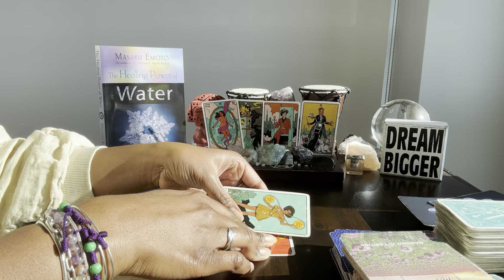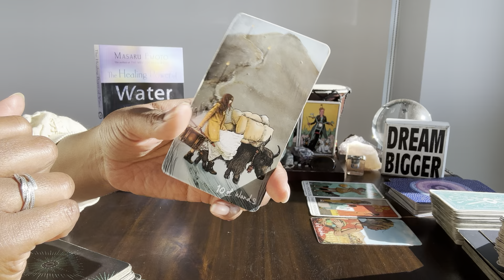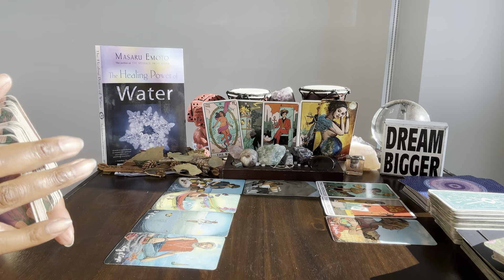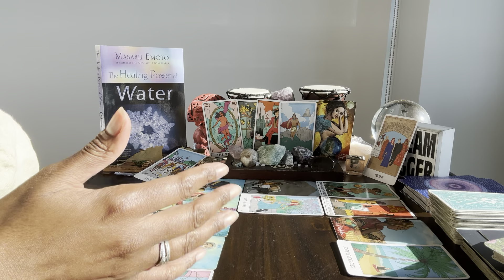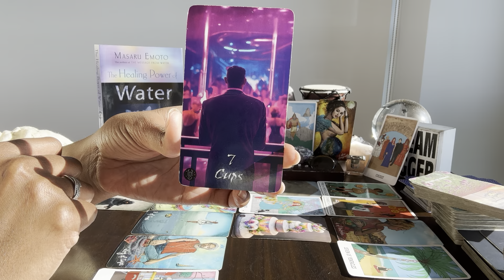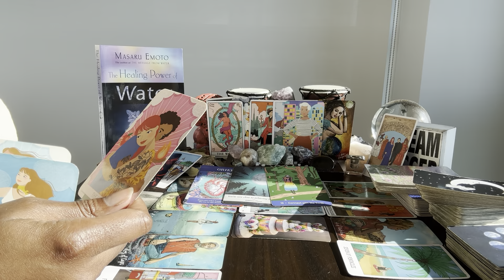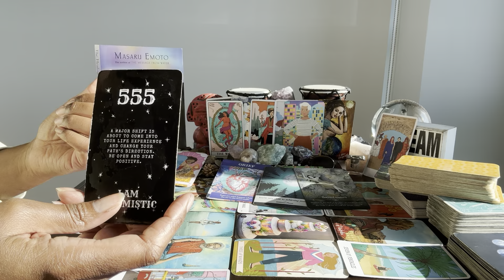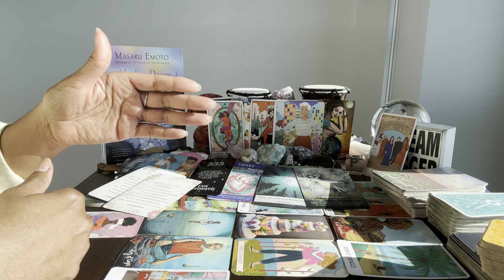Virgo: #555 - Ppl in UR Universe with God complexes are being humbled! Here’s why ur celebrating!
⭐️ Table Read:   THE HEALING POWER OF WATER by Masaru Emoto